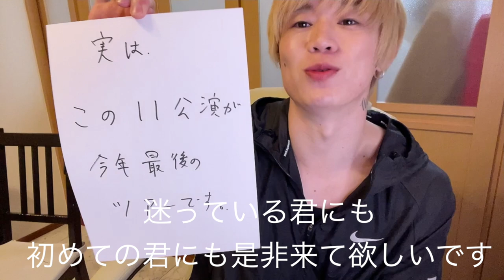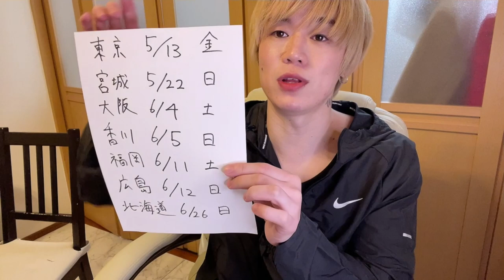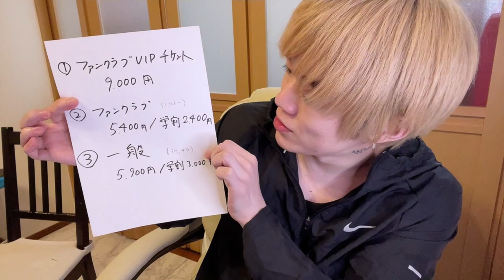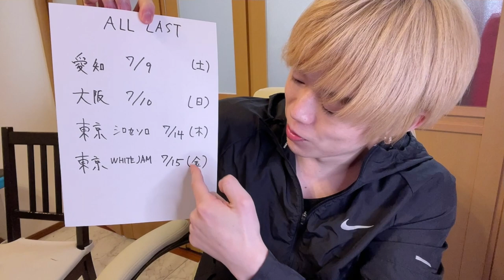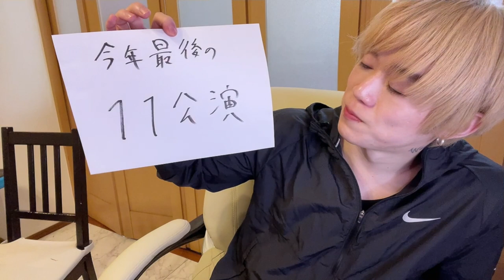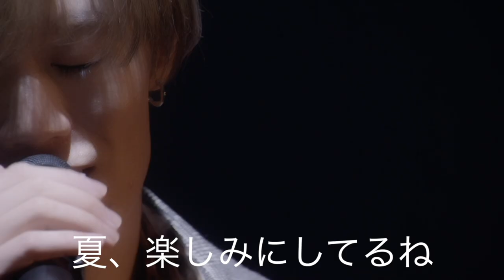ファンのみんなへ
[チケット申し込みが始まっている公演]
5.13(金) 東京
5.22(日) 宮城
6.4(土) 大阪
6.5(日) 香川
6.11(土) 福岡
6.12(日) 広島
6.26(日) 北海道

[チケット申し込みがこれからの公演]
7.9(土) 愛知
7.10(日) 大阪
7.14(木) 東京　Day 1 - SHIROSE Solo Live
7.15(金) 東京　Day 2 - WHITE JAM Live

(ここで申し込みもできるよ！)

V6 / MANIAC(詞)
V6 / 意味のないドライブ(詞)
V6 / NOIZ